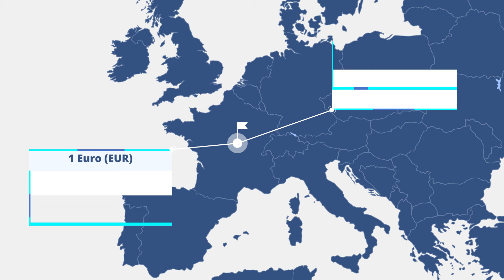💰 CHANGE EURO DINAR JEUDI 24 NOVEMBRE 2022 - (Marché noir Algérie)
👉 Retrouvez dans cette vidéo le cours du change des monnaies internationales sur le marché parallèle Algérien :

00:19 Dollar Américain face au Dinar Algérien 💵
00:28 Dollar Canadien face au Dinar Algérien 💵
00:35 Yuan Chinois face au Dinar Algérien ¥
00:43 Dirham Émirati face au Dinar Algérien 🇦🇪
00:50 Riyal Saoudien face au Dinar Algérien 🇸🇦
00:58 Livre Turque face au Dinar Algérien 🇹🇷
01:06 Dinar Tunisien face au Dinar Algérien 🇹🇳
01:12 Dirham Marocain face au Dinar Algérien 🇲🇦
01:22 Livre Sterling face au Dinar Algérien 💷
01:27 Euro face au Dinar Algérien 💶
01:38 Franc Suisse face au Dinar Algérien 🇨🇭

Vous désirez avoir plus de renseignements ?